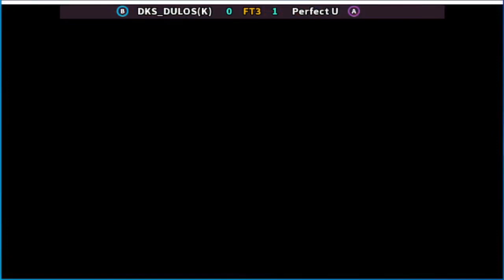Street Fighter II' - Champion Edition DKS_DULOS(K) vs Perfect U